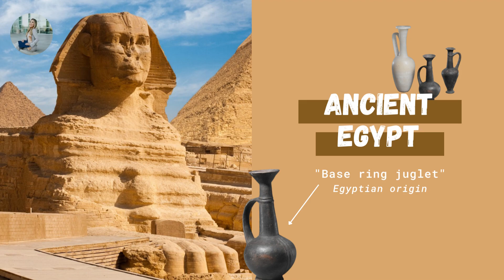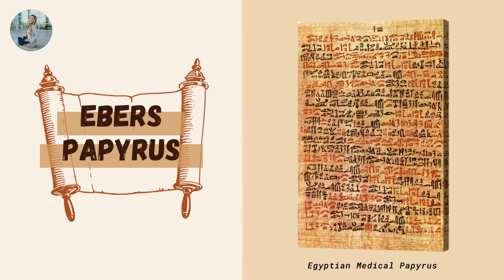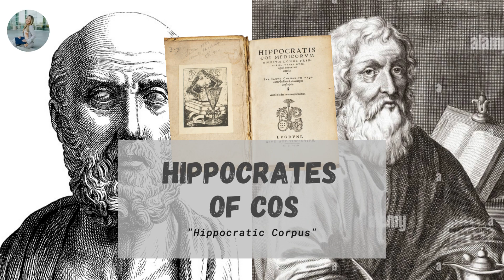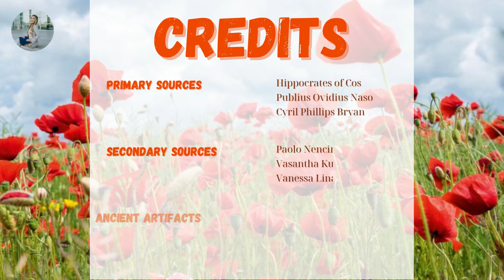Uncovering Opium Final Project HUMS 150B1